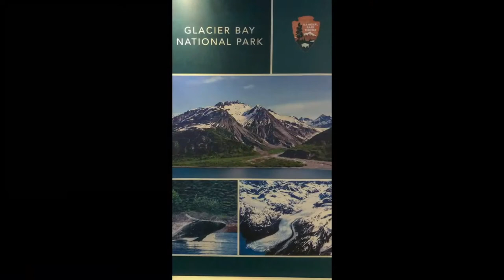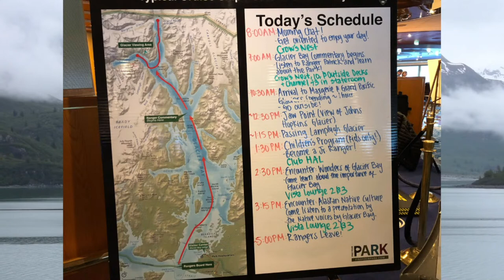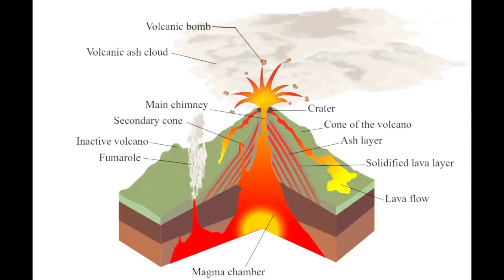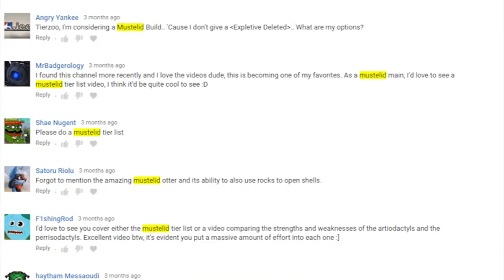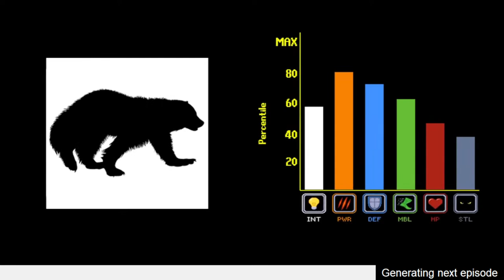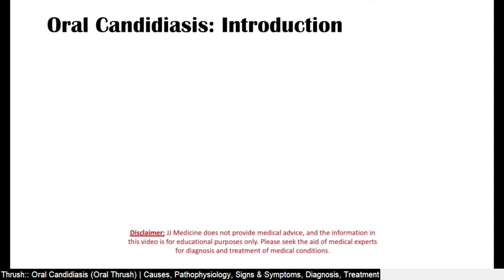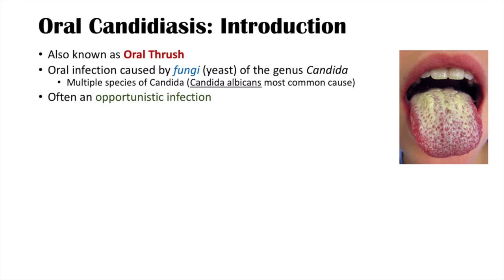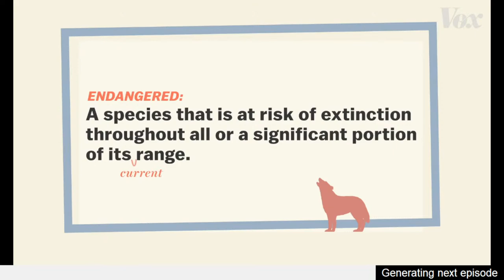David Attenbourgh AI Nature Documentaries Powered With ChatGPT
AI ChatGPT nature documentaries with David Attenborough AI.